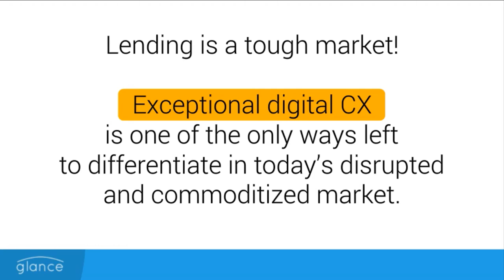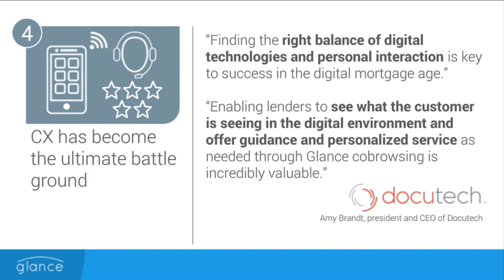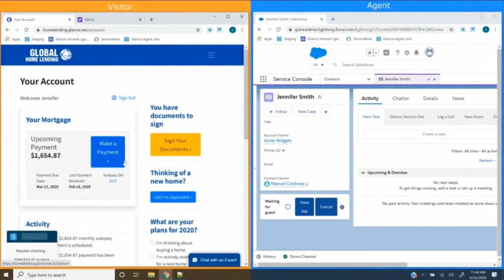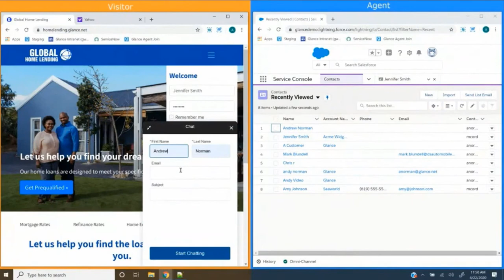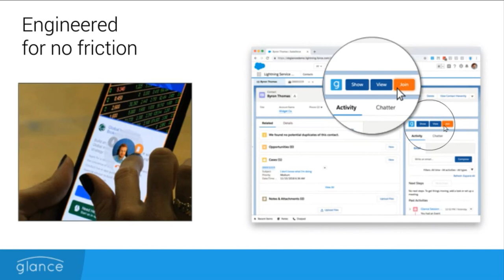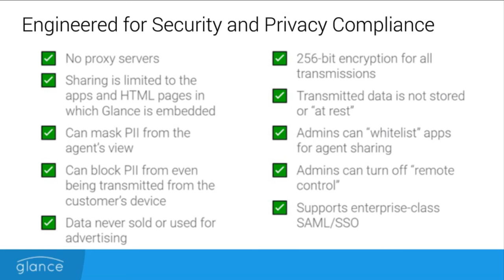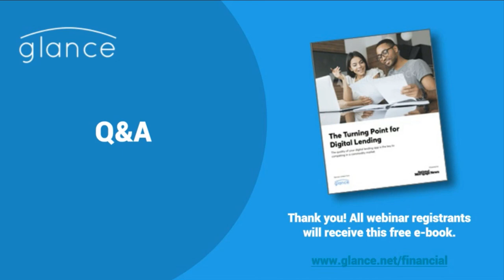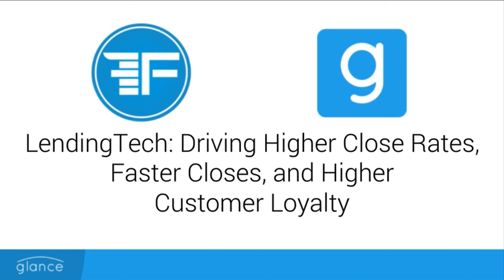LendingTech: Driving Higher Close Rates, Faster Closes, and Higher Customer Loyalty with Glance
Watch this webinar with Glance, to learn:
-Major trends shaping the digital lending market
-The growing importance of CX in the digital app when rate and qualification are commoditized
-How to use improved CX to drive a higher loan close rate, faster closing, increased customer loyalty
-How to deliver the “human touch” and your loan officers' expert guidance to borrowers via a digital connection